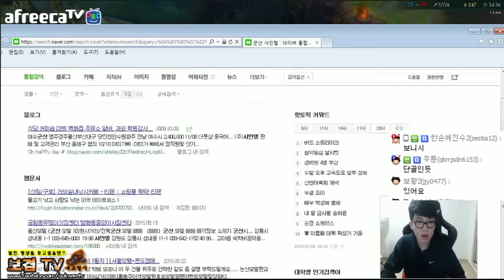롤 보겸] 럼블 : 귀뚜라미 보일러급 화력 지린다!(LoL Rumble 영상)